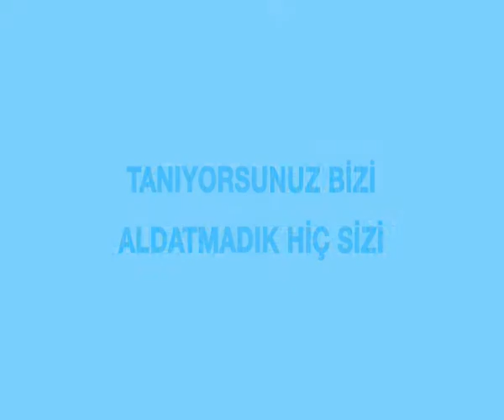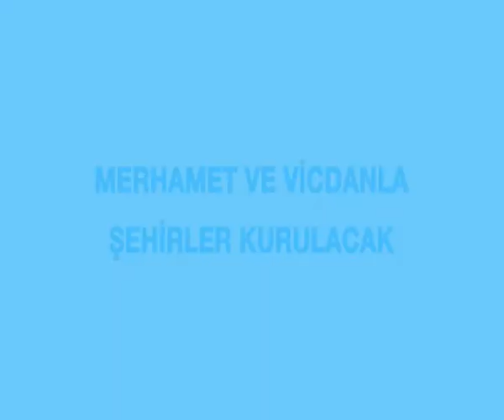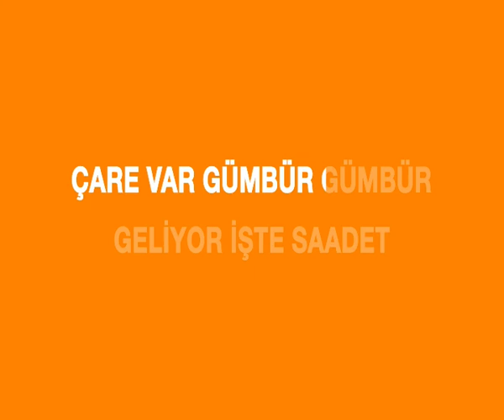İDRİS NAİM ŞAHİN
ÇAYBAŞI MİTİNGİ